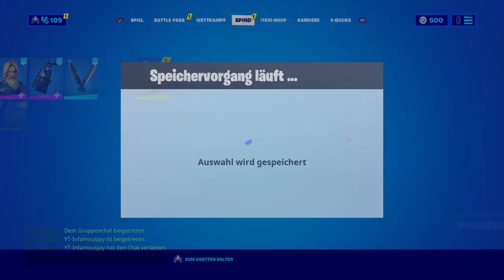Just Items Fortnite_2020